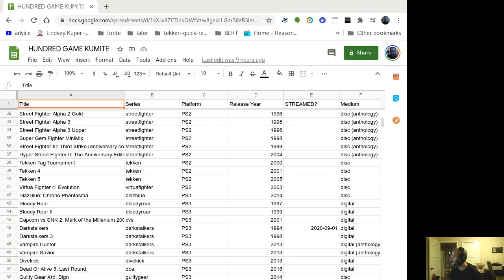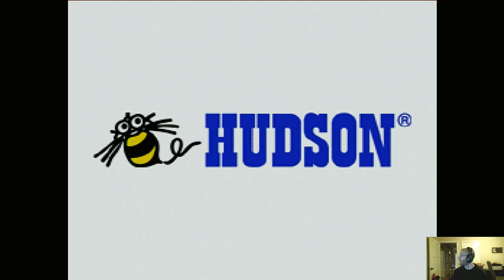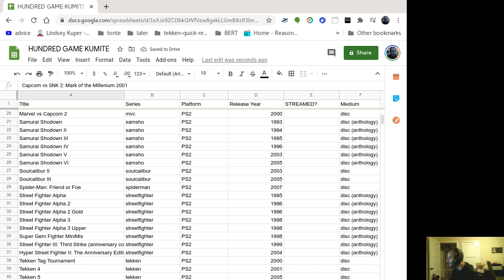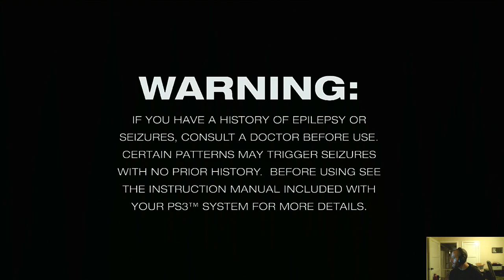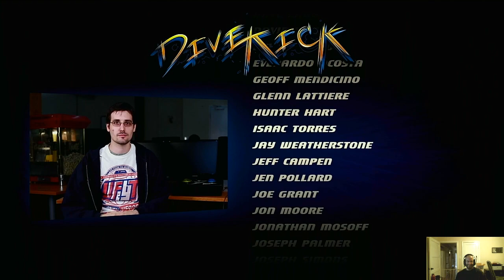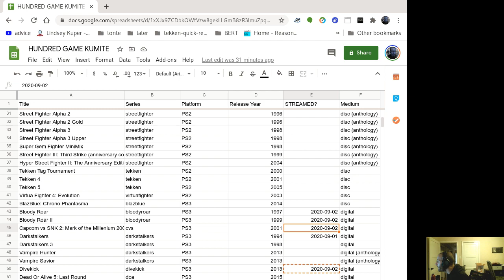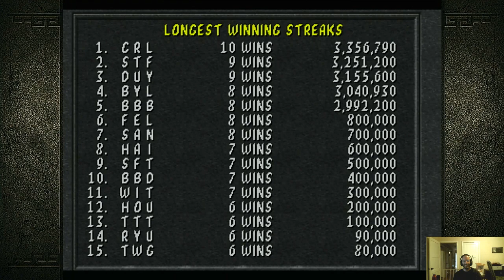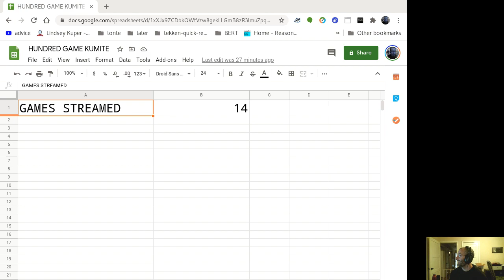ONE HUNDRED GAME KUMITE - day 2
0:00 Hello!
1:55 BLOODY ROAR
26:05 BLOODY ROAR II
40:50 fight stick switch out
42:30 CAPCOM vs SNK 2
1:14:10 DIVEKICK (Addition Edition+)
1:45:02 MORTAL KOMBAT II (Arcade Kollection) -- ONLINE MATCHES!!
1:56:00 MORTAL KOMBAT
2:03:42 MORTAL KOMBAT II